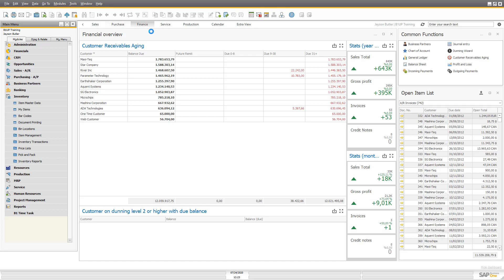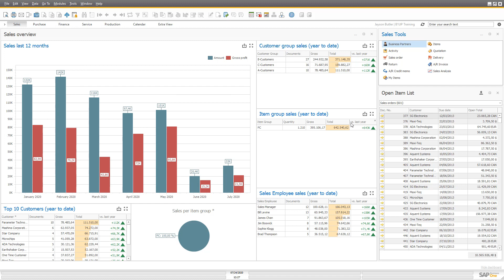B1UP Tip: How to work with the Common Functions Dashboard widget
In this video, we explore the Common Function Widget in B1 Dashboard

The B1 Usability Package is an add-on that makes SAP Business One an even more usable and intuitive environment to work in.